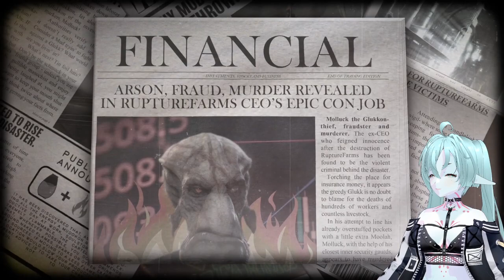VTUBER | EMPEZAMOS ODDWORLD SOULSTORM | EL EXODDUS PERO MAL